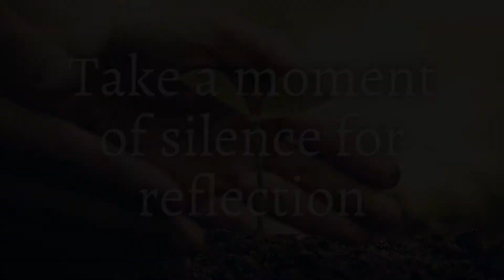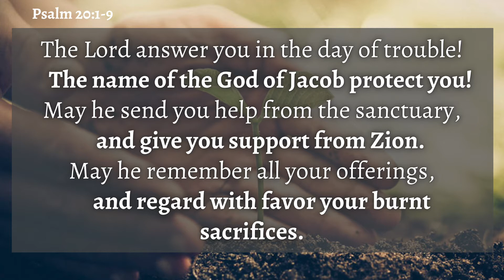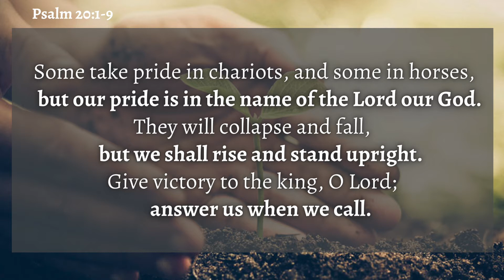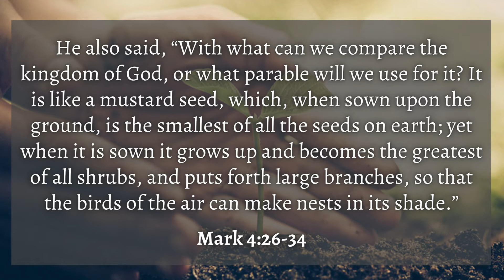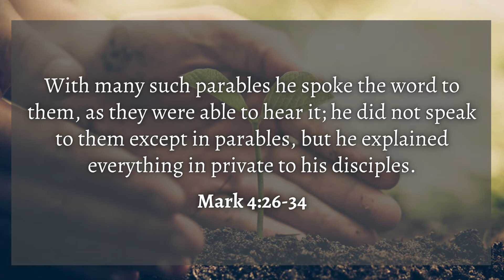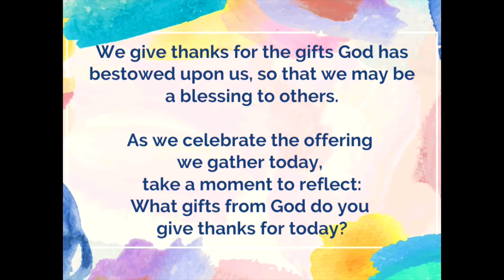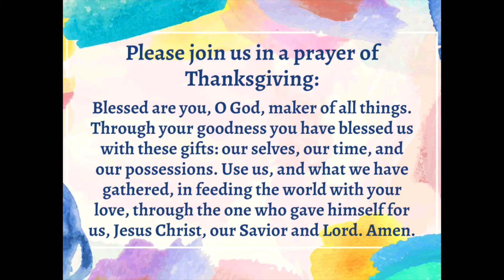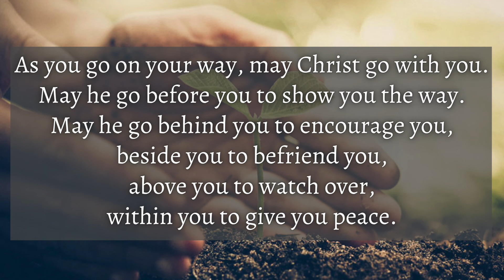Bethlehem Lutheran Church Worship: June 13th, 2021